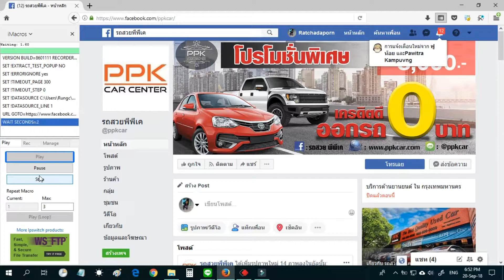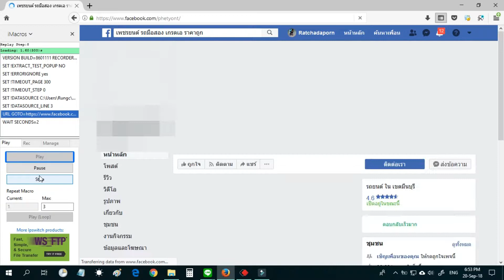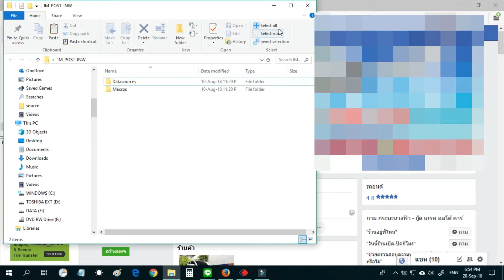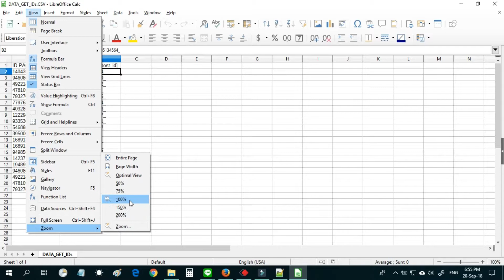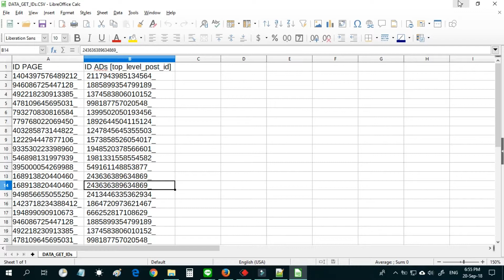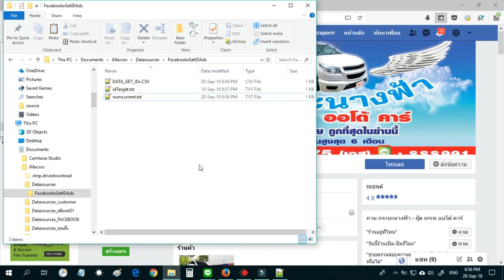ดึงลิงค์โฆษณาของแต่ละแฟนเพจ